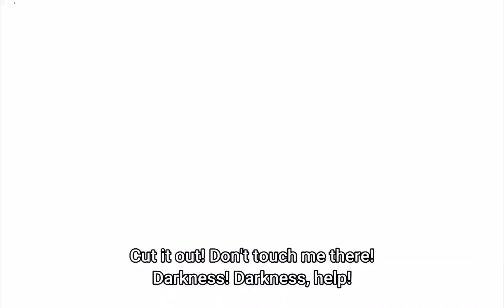Kazuma Violates Theif [Konosuba Season 3]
Anime:Konosuba
Like button:Blue
Great Person: You :3